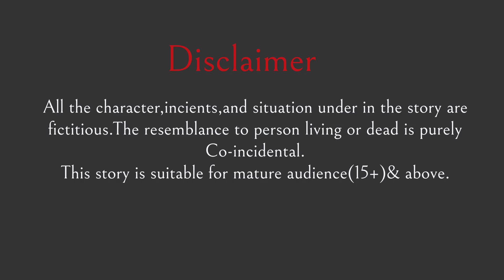अमीर सास अनपढ़ बहू | Anpadh Bahu | Hindi Kahani | Moral Stories |Bedtime Stories | Kahaniya | Story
Dosto ye ek moral stories hai ye kahani nana nani ki kahaniya ki youtub channel ke ameer saas ke anpadh bahu  se milte julti hai is kahani mai ek maa apne baite kai ley ek padhi likhi bahu chahte the use anpadh bahu nahi chahey the wo apne bahu ko gahr late hai yai soch kar ke us ke bahu bahut padhi lihi hai par kya sach mai us ke bahu padhilikhi the ya anpadh ye to kahani ko pura dekh kar he pata chalega to aaeyi dekhte hai ameer saas anpadh bahu story9pm par ye kahani youtube par phle se upload hindi kahaniya hindi stories story bedtime stories moral kahaniya jaise he hai mere pyare dosto aap is story ko apne faimly ke sath bhi dekh sakte ho hum ummed karte hai ke aap ko humari ye kahai pasand aaye hohe agar kahani pasand aaye to like share kara bhule or ha dosto agar abhi tak aap ne humare channel Story9pm Hindi Stories ko subscribe nahi kiya hai to abhi humare channel ko subscribe kar le Thankyou.

Youtube Search:
अमीर सास अनपढ़ बहू
anpadh bahu
ameer saas anpadh bahu
hindi kahani
hindi stories
moral stories
hindi kahaniya
fairy tales
hindi fairy tales
bedtime stories
bedtime moral stories
moral kahani
moral kahaniya
story
stories
kahani
hindi story
stories in hindi
bedtime story
moral story
sasural
anpadh bahu ke ameer saas
anpadh sasural
saas ke anpadh bahu
gawar bahu
bahu anpadh ki
anpadh
gawar
ameer saas
kahaniya
new story
kahaniyan